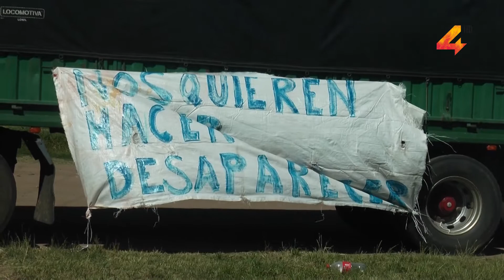Julio Zednicek- Manifestación de camioneros ante medidas del gobierno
Pequeñas y medianas empresas de camioneros se encuentran concentrados en la zona de Cuatro Bocas, reclamando por nuevas medidas que ha tomado el gobierno, las que según han expresado los perjudica directamente.